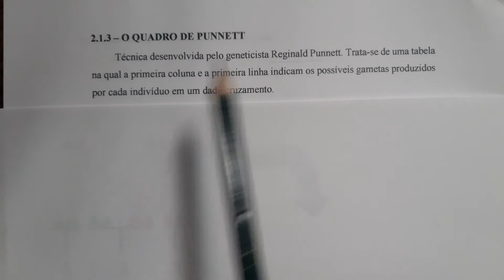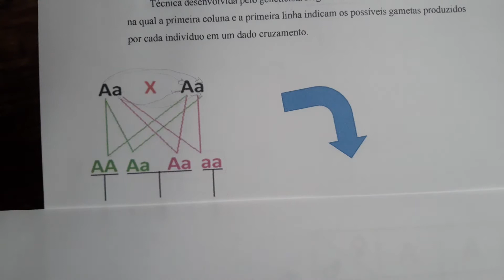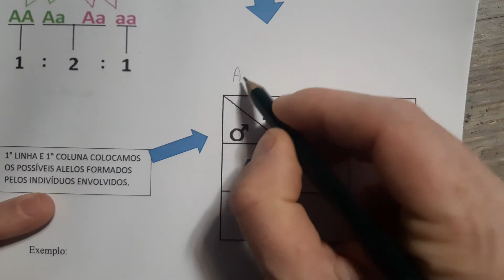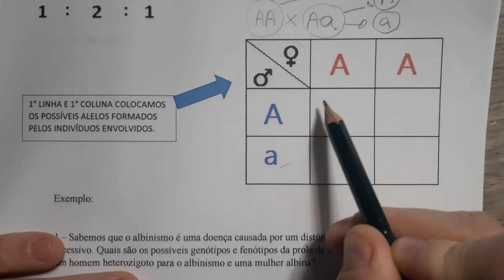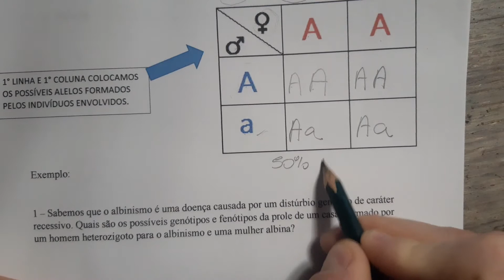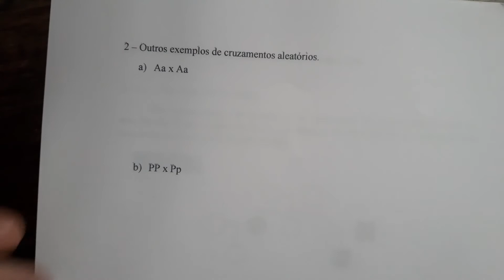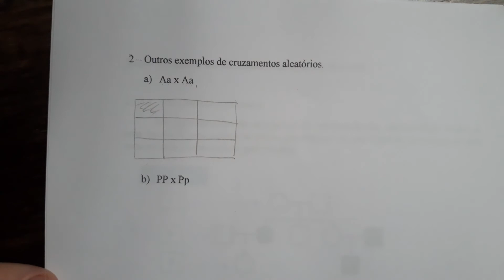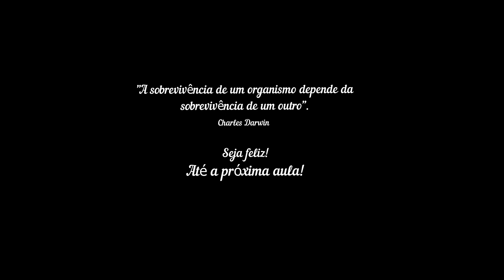GENÉTICA - O QUADRO DE PUNNETT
Aprendendo a utilizar o quadro de Punnett em cruzamentos genéticos.
Contatos:
Professor Marcos